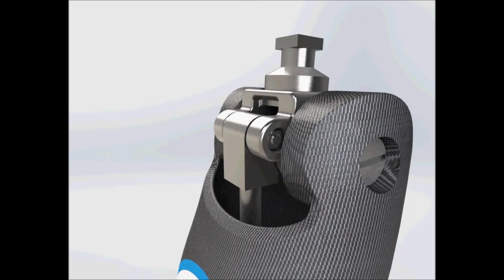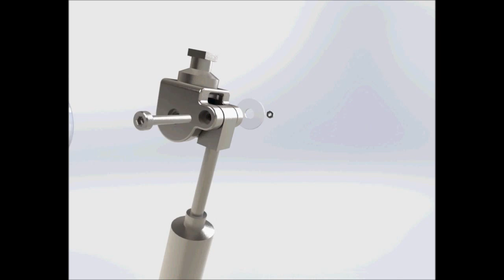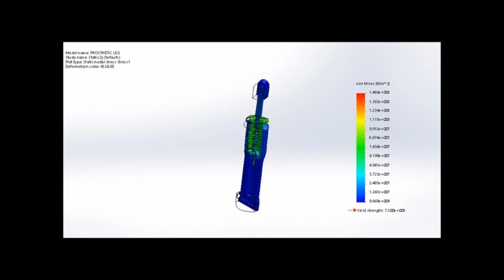BUE ME SolidWorks Projects - Prosthetic Leg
BUE Mechanical Engineering Year 1 Student SolidWorks Projects - Prosthetic Leg